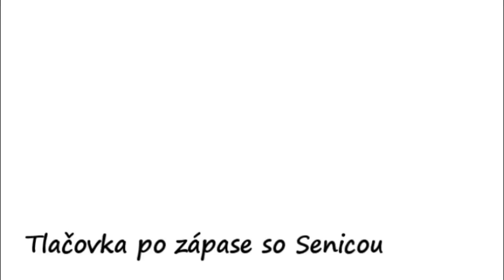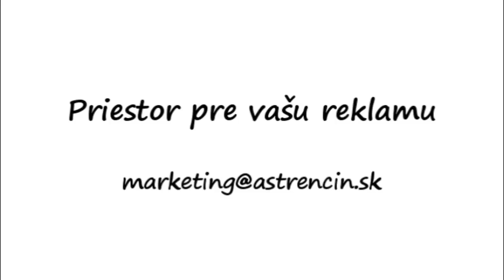TB po zápase AS Trenčín - FK Senica (0:1)